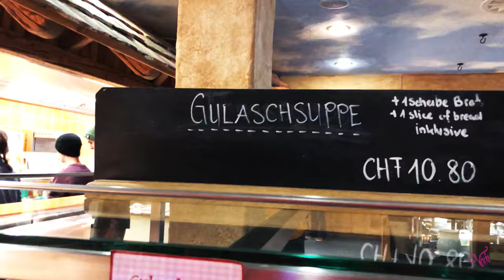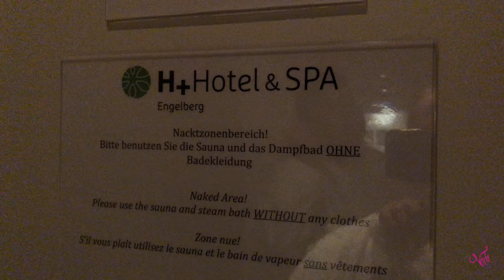Síelés a svájci Alpokban | TITLIS ENGELBERG | SWITZERLAND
Winterzeit ist Ski und Snowboard Zeit, wo kann man das am besten... natürlich in Engelberg. Engelberg liegt am Titlis und das ist einer der schoensten Skigebiet den ich kenne in der Schweiz.